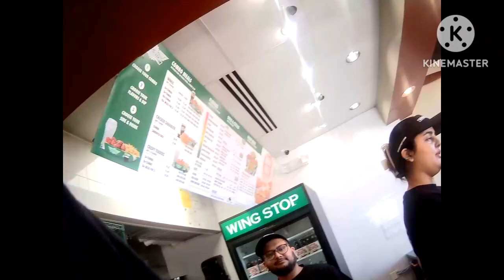May 25 2024 Sports Cam Ride Along 720p